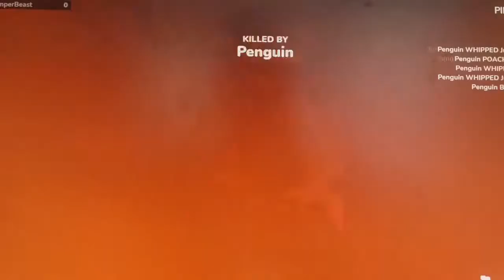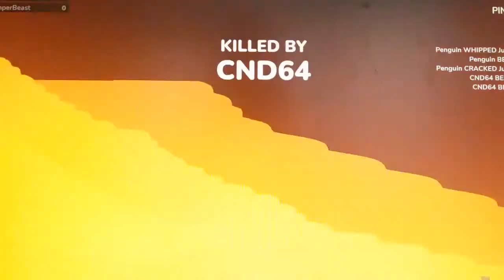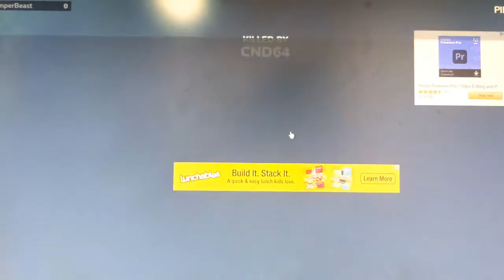The Return to Shell Shockers! (w/ JumperBeast and Michael Games Show)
The boys and I are back in Shell Shockers! And this session brings out the worst sides to all of us! Who's going to be the Ultimate Champion?